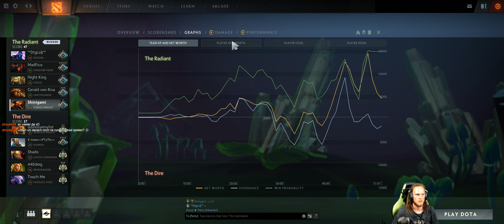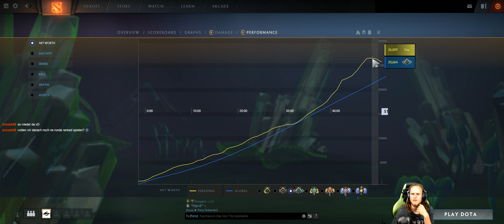Dota 2 #1888 Dota Plus [GER][WQHD][Facecam][Stream]